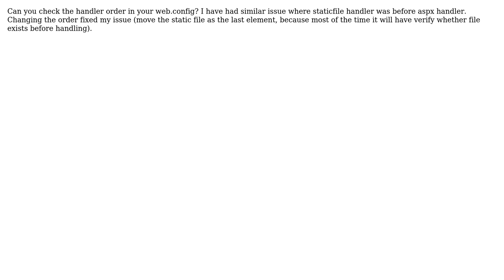WebMethod called through Jquery Ajax is doing 301 redirect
With thanks & praise to God, and with thanks to the many people who have made this project possible! You are responsible for your own actions.